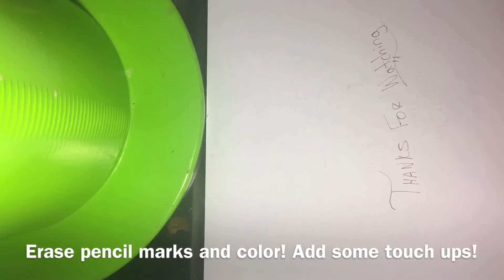DRAWING AN ANIME GIRL!| Time lapsed!~by ChillyPotato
Hey guys!!! Yes I draw anime and before you click out, try watching! The editing isn't good, but I put a lot of work into it. SORRY FOR THE BAD ANGLE!